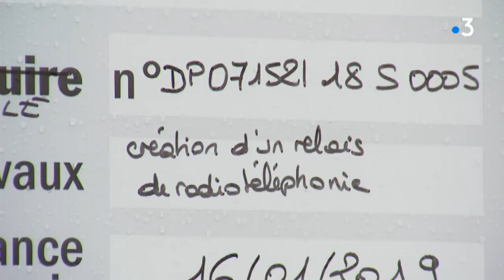Sigy-le Châtel : les oubliés de la 4G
Ceux qui ont la chance de bénéficier d’un réseau de téléphonie mobile ont du mal à imaginer l’enfer que vivent au quotidien les oubliés de la 4G, qui vivent dans des zones blanches, très mal couvertes. Exemple à Sigy-le Châtel, dans le Clunisois, en Saône-et-Loire.
Reportage de François Latour, Quentin Cézard et Pascal Rondi avec :
-Paulette Desseigne, retraitée résidente à Sigy-le-Châtel
-Michelle Cantin, restauratrice à Sigy-le-Châtel
-Charles Tête, maire de Sigy-le-Châtel (SE)